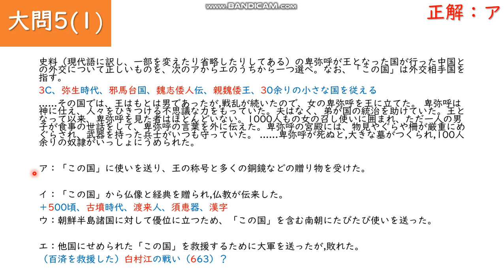卑弥呼の外交/高専2021（令和3）追試験5-1